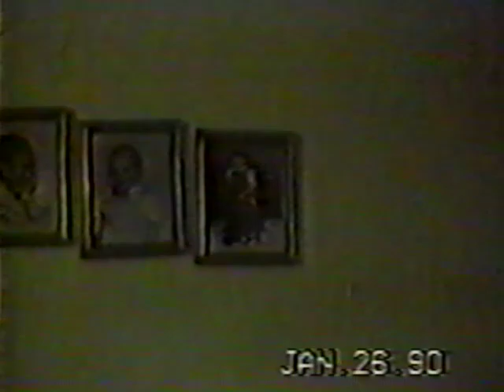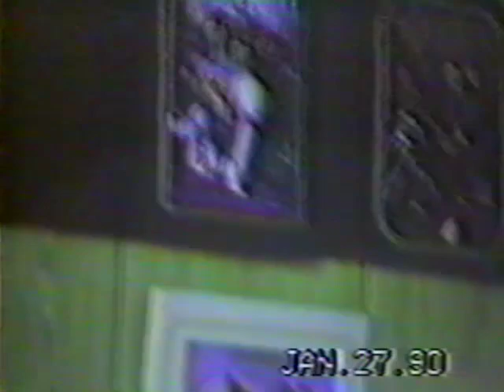Cousin Sleepover at Grandma Cook's House ~ Oh the mischief!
Cook, Buxton, Rankin Sleepover ~ January 26-27, 1990. Sleep over parties to remember!